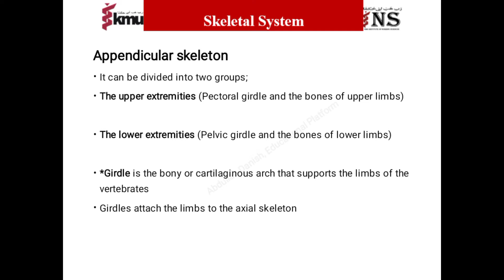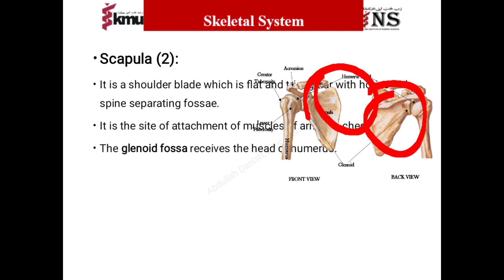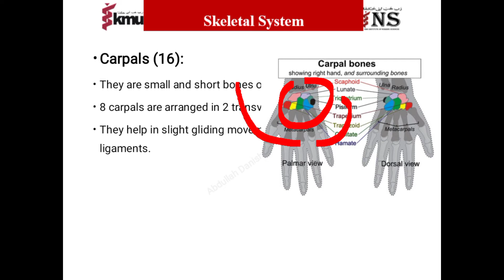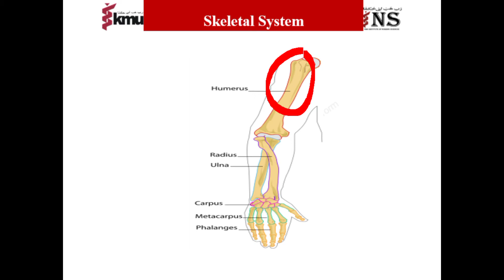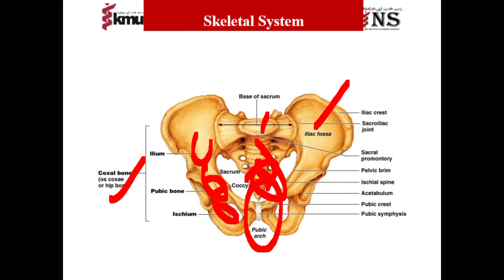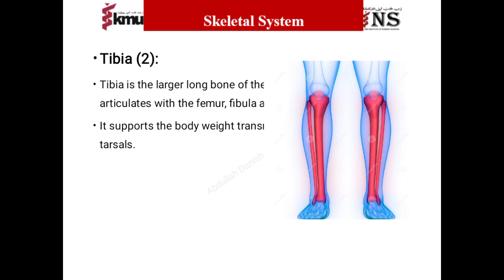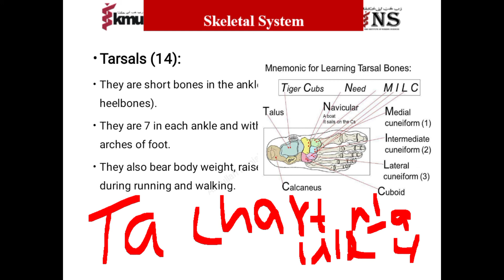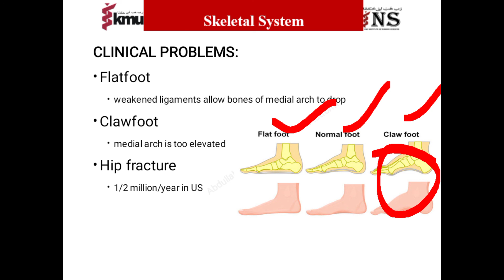Skeletal system Anatomy and physiology part lll for nursing & medical Students in simple method